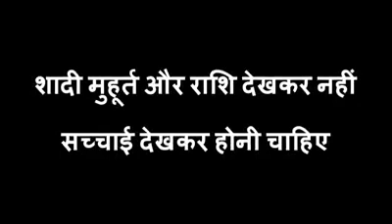जमाना बदल गया है अब लड़की वाले मांगेंगे लड़के वालों से प्रूफ